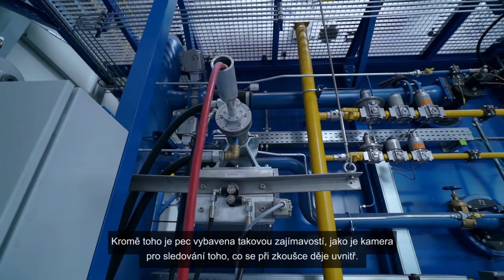Výzkumné Inovační Centrum